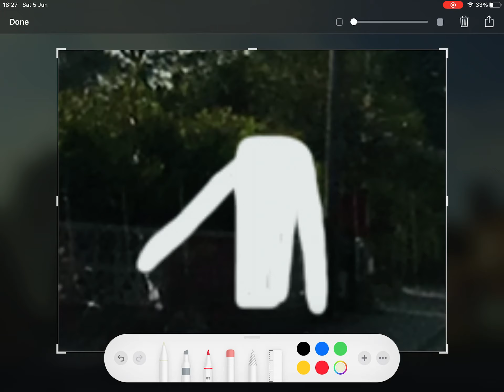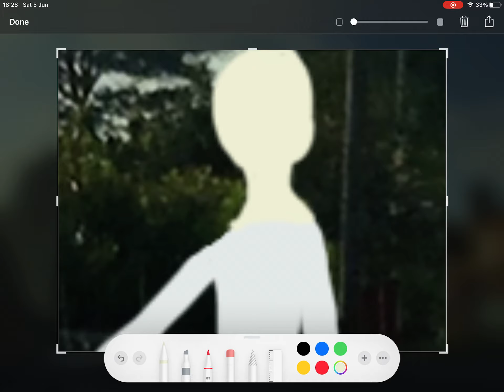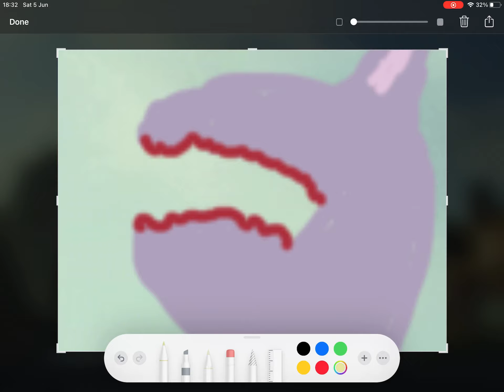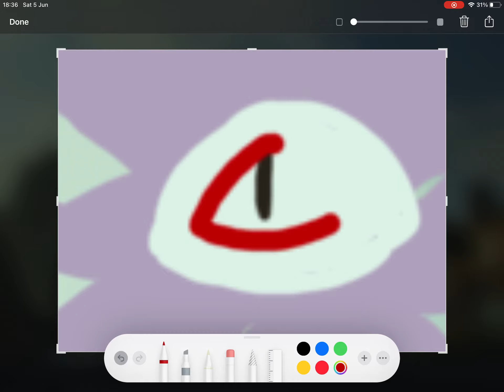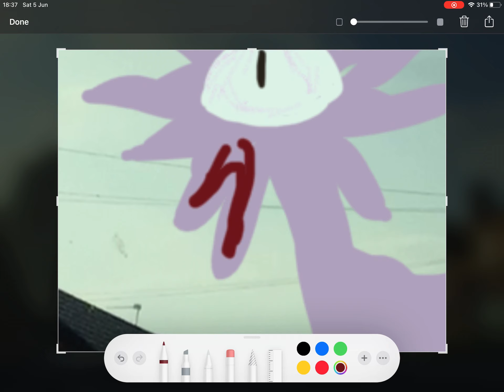“Walking your dog...” Speedpaint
Lol walking ya doggo
lol sub plz